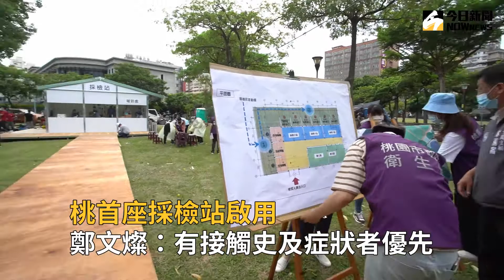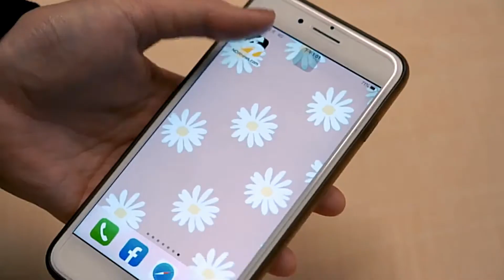桃首座採檢站啟用 鄭文燦：有接觸史及症狀者優先